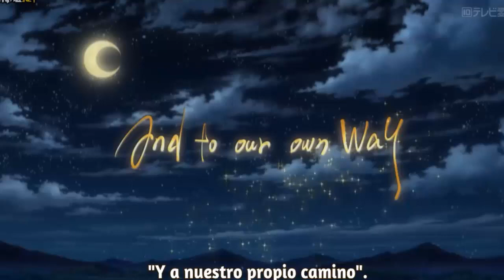análisis y reflexión episodio 48, 49 Pokémon XYZ ¿iris o cilan? opinion, mi punto de vista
un vídeo donde me expreso de una forma no tan apropiada, pero
no entiendo por que los productores deciden desprestigiar sus propias creaciones y darle armas al fandom para odiar próximas entregas espero sea de tu agrado y espero me puedas dejar tu comentario dando me tu punto de vista